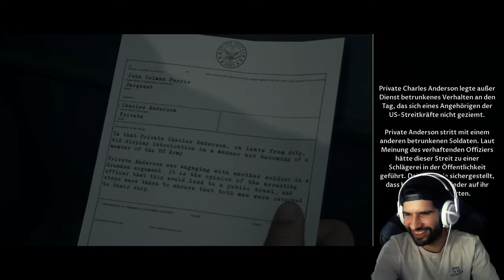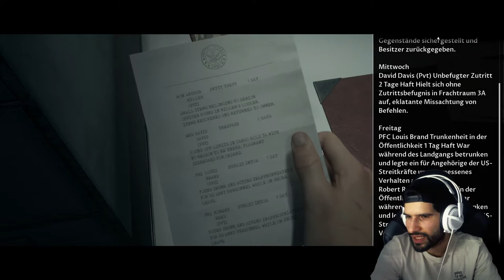Wo sind meine 50 CENT ?!?!?! | Man of Medan Gameplay Deutsch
Ja wir spielen auch andere Games. Diesmal ist es Man of Medan. Und Dino wollte mir echt nicht mein Geld geben !
Falls euch das Video gefallen hat könnt ihr gern ein Like da lassen.
Ein Abo wäre natürlich umso besser :D

Einfach joinen und spaß haben!